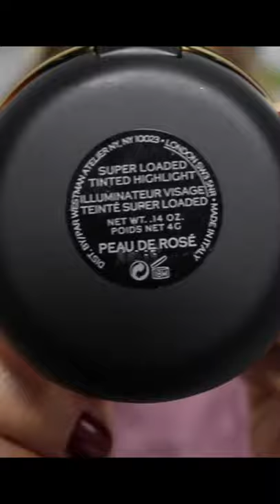Full Face Westman Atelier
Here is a quick full face of Westman Atelier!

***PRODUCTS MENTIONED***

Sephora Pro Fan Highlighting Brush (discontinued)

***ABOUT ME***
*Name: Jennifer
*Age: 35
*Skin Type: Dry, hormonal breakouts
*Foundation Shades:
  Chanel B30
  Cle de Peau O30
  Bobbi Brown 3.5
  Dior 3N
  La Mer Sand

Thank you for supporting my channel. All products are purchased by me or kindly gifted and if gifted, I disclose. Affiliate links included which means that at no charge to you, I make a small commission from a purchase if the link is utilized, which in turn, helps support me as a content creator! Thank you for supporting me and my channel!